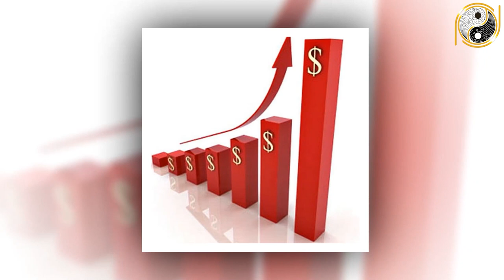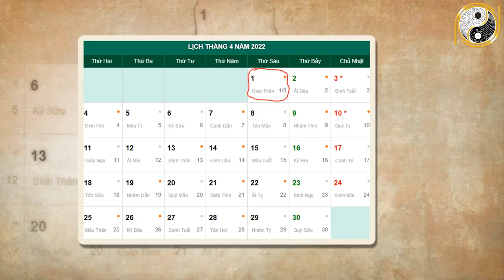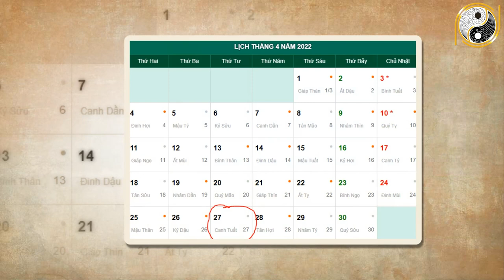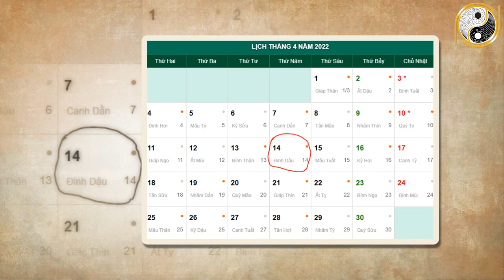Tử Vi Tháng 3 Âm Lịch Bính Thìn 1976 May Mắn, Giàu Có Trúng SỐ Đặc Biệt Đổi ĐỜi Sạch Nợ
01. Linh phù giải hạn
02. Hồ lô hóa giải Ngũ Hoàng
03. Mai Hoa Phú Quý
04. Gương bát quái tinh cầu
05. Kim bài thái tuế 2023
06. Vòng tam hợp Dần Ngọ Tuất
07. Vòng tam hợp Thân Tý Thìn
08. Vòng tam hợp Hợi Mão Mùi
09. Vòng Tam Hợp Tỵ Dậu Sửu
10. Bát bảo tâm kinh
11. Minh Quang pháp bảo cầu
12. Minh Quang pháp bảo lục giác
13. Tỳ Hưu Lộc Tài (Đồng)
14. Tỳ Hưu Khai Vận ( Bạch Ngọc)
15. Bách Niên Tụ Tài ( tụ tài lộc)
16. Song long ngọc ấn ( ấn thăng quan)
17. Kim bài ngũ Lộ Thần Tài
18. Hồ lô bình an ( treo xe)
19. Móc khóa văn xương
20. Ống bút văn xương gỗ đào
21. Bút văn xương gỗ đào
22. Bút văn xương gỗ đào nhỏ
23. Hoa mai kim tiền ( mạ vàng )
24. Các vật phẩm phong thủy khác Tử Vi Tháng 3 Âm Lịch Bính Thìn 1976 May Mắn, Giàu Có Trúng SỐ Đặc Biệt Đổi ĐỜi Sạch Nợ